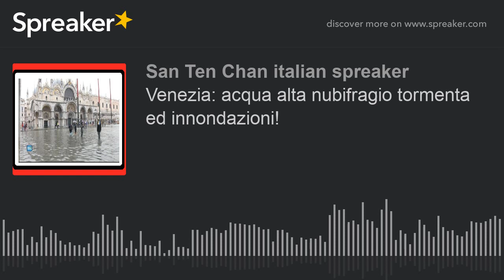Venezia: acqua alta nubifragio tormenta ed innondazioni! (fatto con Spreaker) Cresciamo su YouTube